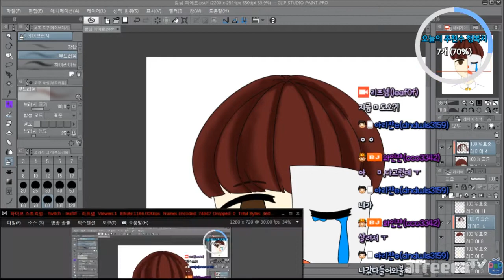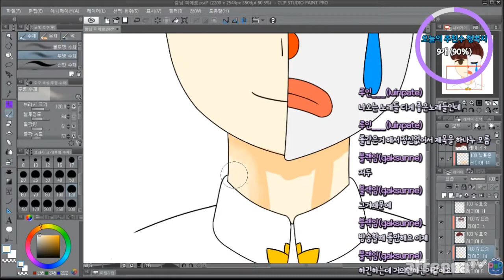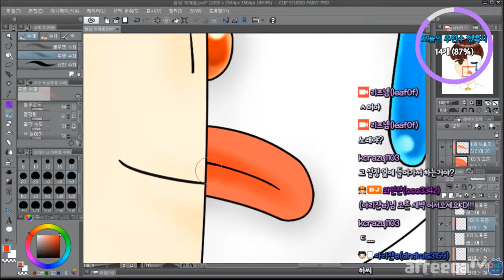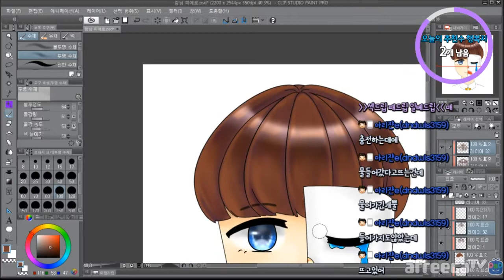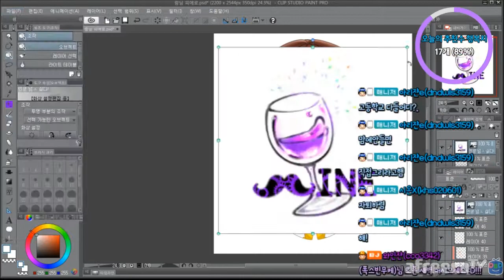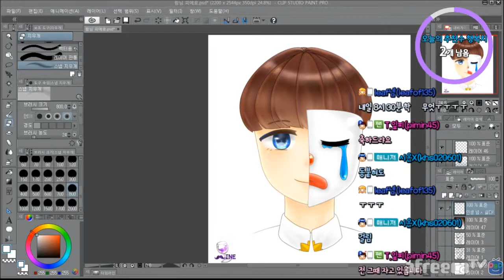스피드페인팅-커미션 마감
안녕하세요

지인분 커미션 마감했습니다 :D
히히..피에로 느낌나는 캐릭터라
넘 재밋게 마감했어요 ㅎㅅㅎ
한쪽눈 안그려도됬ㄷ..(쿨럭)...

트위치에서 방송시작하게됬습니다
트위치에 ' 리프넴 ' 검색해주세요